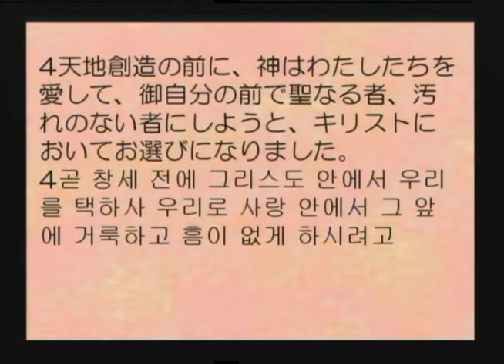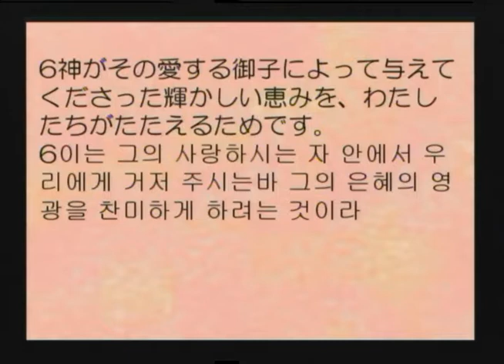2020-07-12 是否按照创造的目的而活着？ (中国语翻译)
题目: 是否按照造人的目的而活着？
经文: 以弗所书 1:3-6
讲道: 沈 元石 牧师
    (Shim Wonsuck)